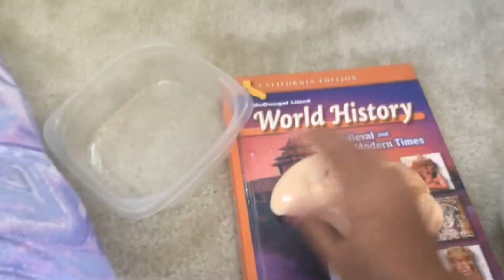The correct way to study. (Only if you like slime)